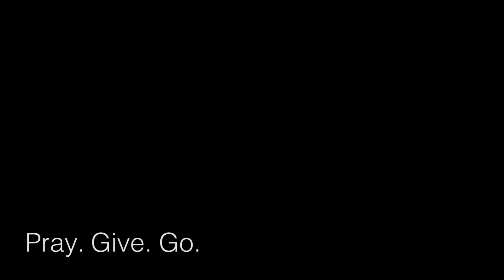Prevent. Rescue. Heal.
"Change a Life. Change the World."

TEXT TO GIVE: Text IMPACT to 28950